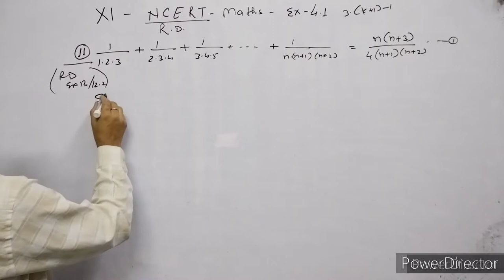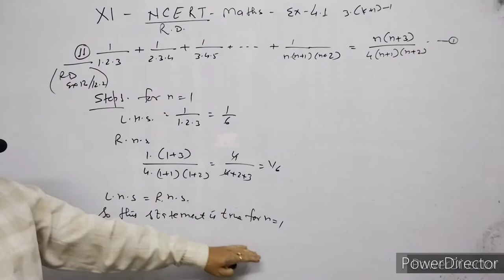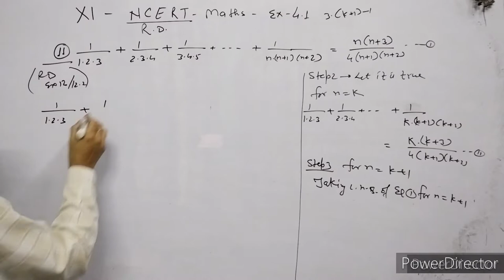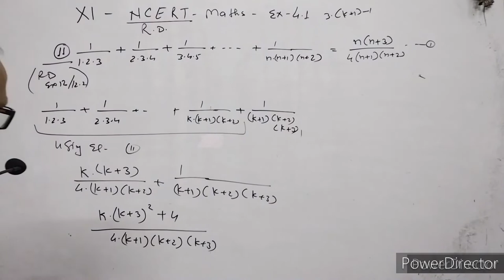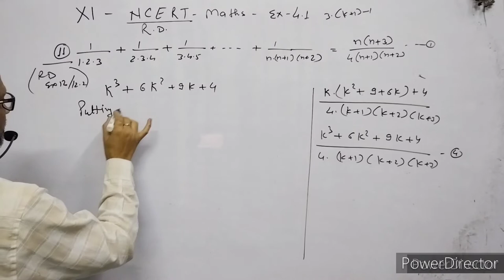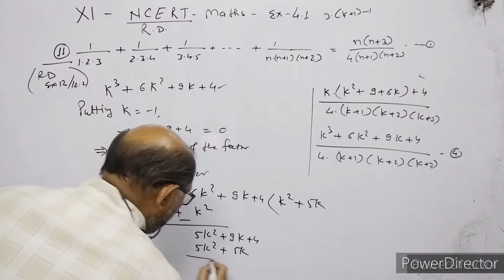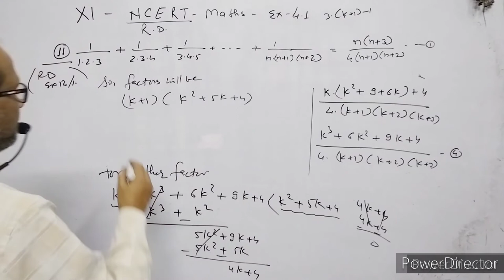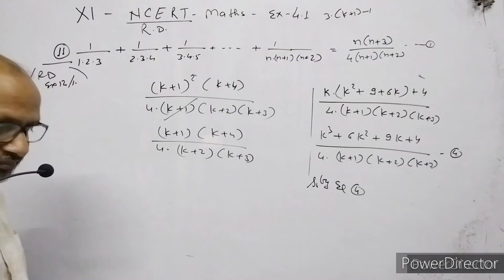XI- Maths, R.D.Sharma: Ex.12.2, Mathematical Induction. Question no. (Example 12). By- Atma Academy.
I have explained Example 12 of exercise 12.2